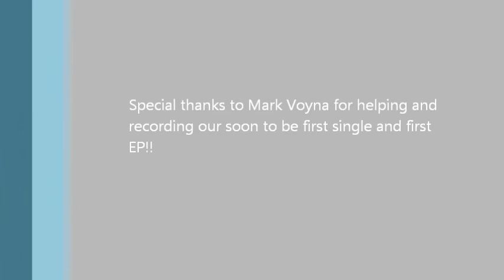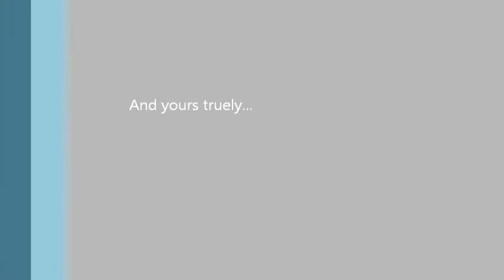(A)mendments first full studio update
This is (A)mendments first studio update, working on our first ever EP!